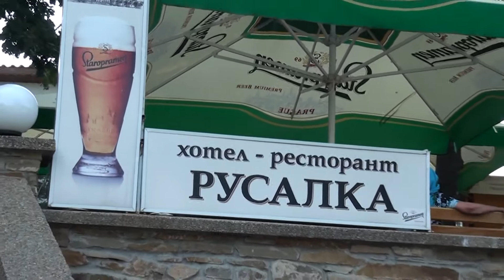SÜNNET DÜĞÜNÜ MERDİN STUDIO ZEUS ork.ASANCHO PRESLAV 1DVD FULL HD